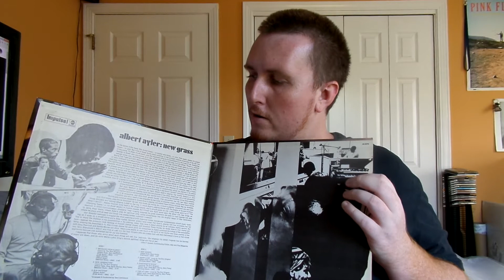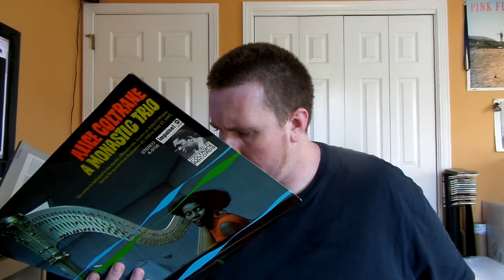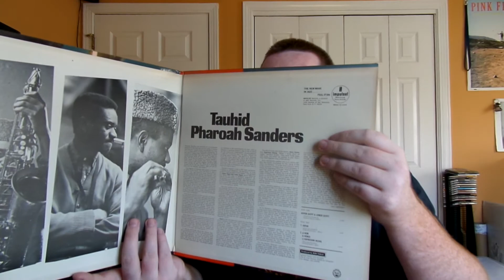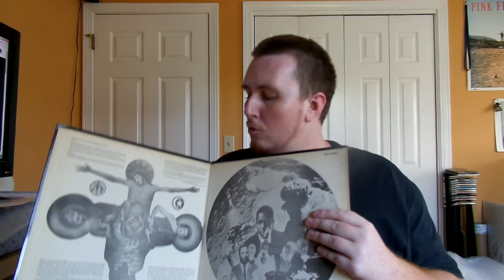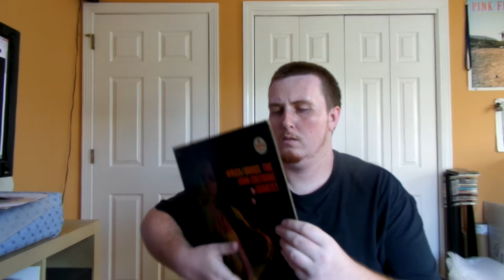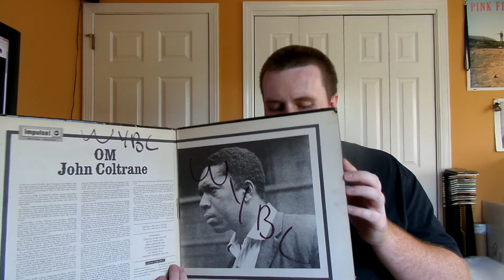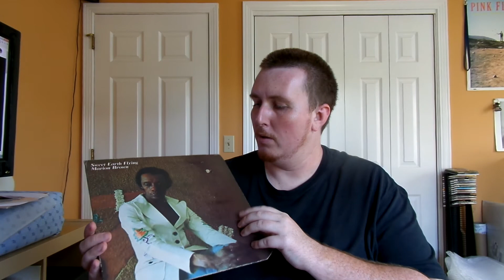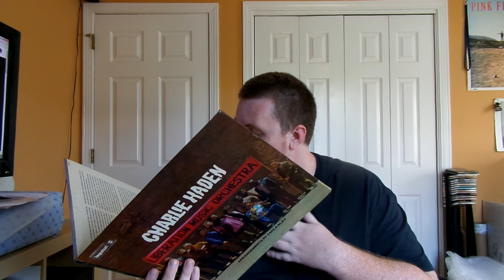RE: Gimme Ten: Impulse!